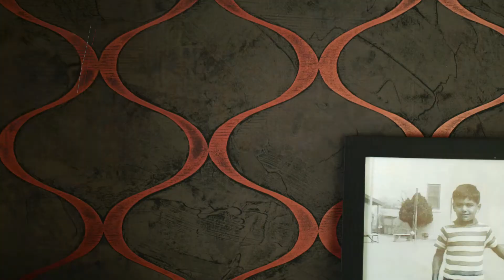LearningLopez - "LOPEZ" coming to TV Land Wed., March 30th at 10/9C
"LOPEZ" - coming to TV Land Wednesday, March 30th at 10/9C

“Lopez,” a 1/2 hour comedy starring and executive produced by renowned stand-up comedian and actor George Lopez will premiere on TV Land in 2016. John Altschuler and Dave Krinsky (“Silicon Valley,” “King Of The Hill”) will write and executive produce the series. Also executive producing are Michael Rotenberg (“It’s Always Sunny In Philadelphia”) of 3 Arts Entertainment and Troy Miller (“Arrested Development”), who is producing the show via Dakota Pictures.